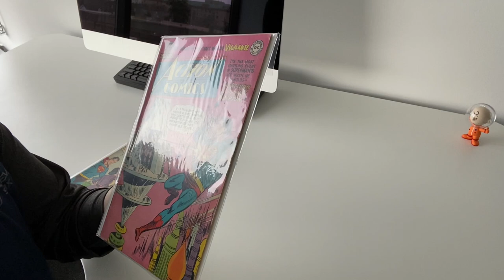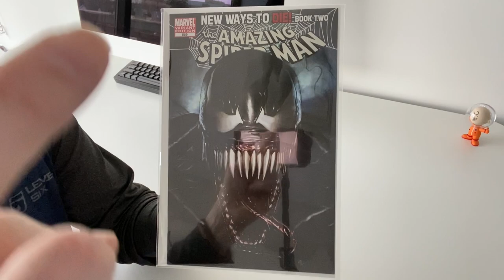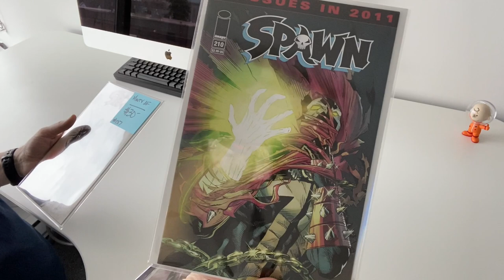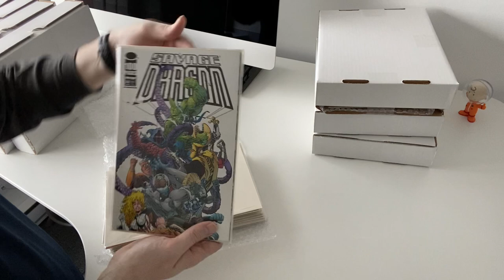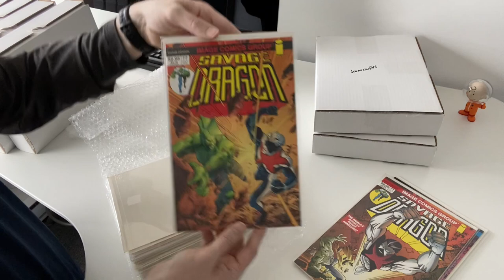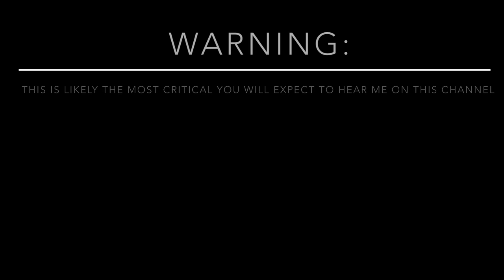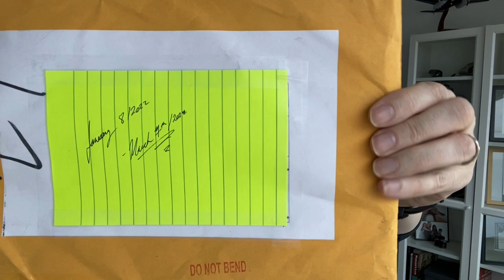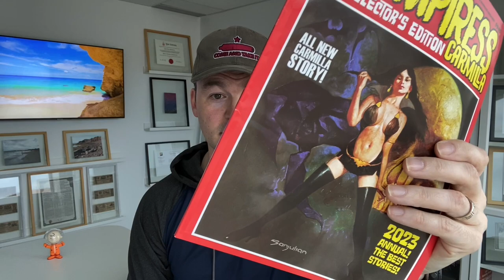It's a Giant Mail Call with one heck of a long discussion about Image Comics.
I managed to snag one heck of a big run of some scarcer image books.  This was a Great Buy.  Only opened a piece of it in this video as that's too much to  go through in one go of it.

AND

I finally break down and say something negative...yes, it was a long time coming...One would think that a comic publisher would have known better...